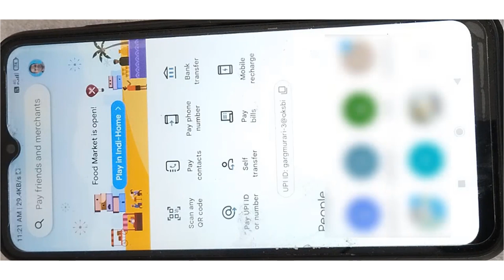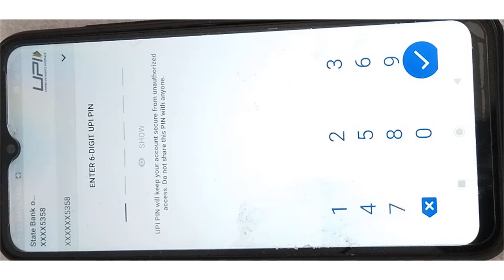Live Demo of How to Check Bank Balance using GPAY UPI App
You can check your bank account balance using gpay upi app.